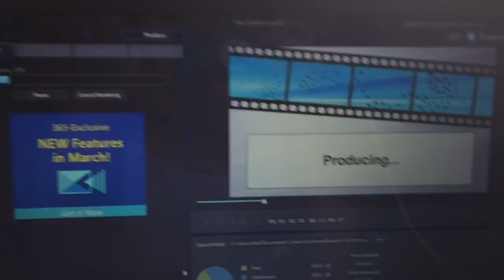VEDA #2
Where I got my bag labels:
Heart Of Wonder Etsy Shop